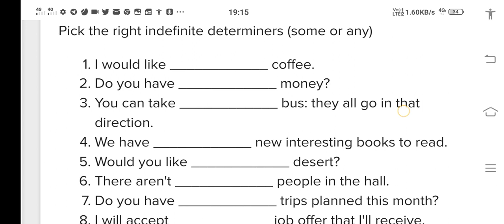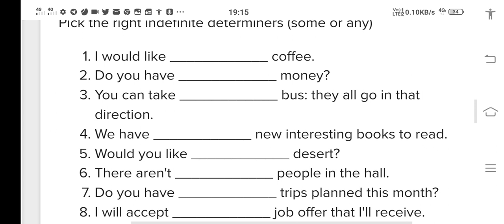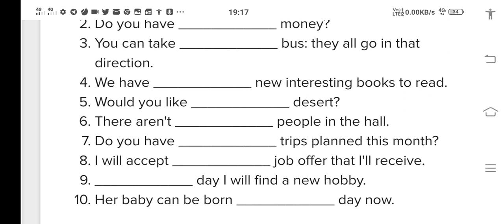determiners MCQ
determiners MCQ for all exams some or any use in different positions and some or any as determiners

some use for positive sense
any used in negative or interrogative